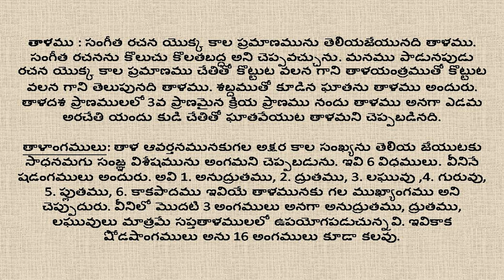Talamu : Tala Angamulu